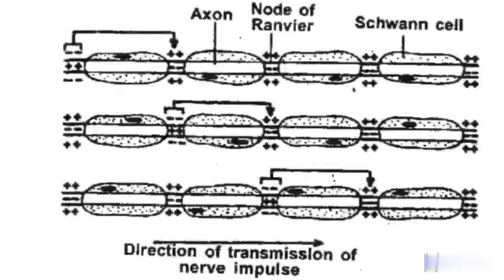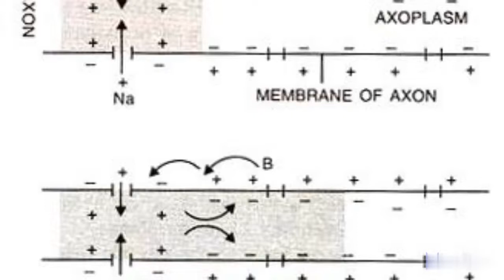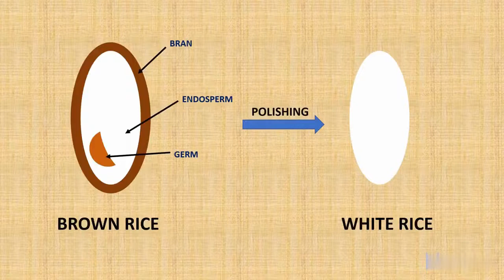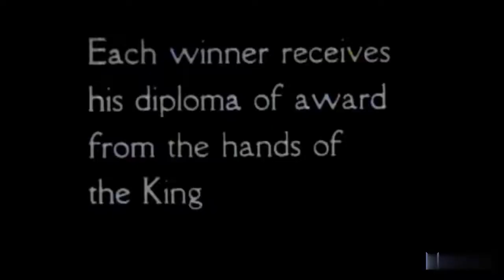Sejarah dan Kontribusi Lembaga Eijkman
Lembaga Eijkman merupakan lembaga penelitian nasional yang bergerak di bidang biologi molekuler dan bioteknologi kedokteran. Nama lembaga ini diambil dari nama seorang ilmuwan peraih Hadiah Nobel di bidang Fisiologi atau Kedokteran, yang pernah berkiprah di Indonesia yang dulu masih bernama Hindia Belanda.

Lembaga Molekuler Eijkman juga turut berperan dalam mengatasi berbagai wabah di Indonesia, Namun, dengan alasan birokrasi dan regulasi baru, lembaga tersebut kini dilebur ke dalam Badan Riset dan Inovasi Nasional (BRIN). Banyak pihak menduga, pembentukan BRIN ini lebih bersifat untuk kepentingan politis ketimbang kepentingan sains.